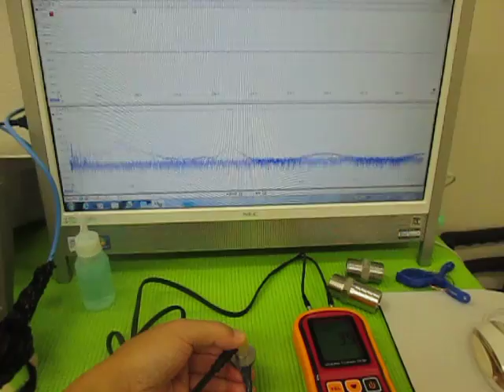超音波実験 Ultrasonic experiment